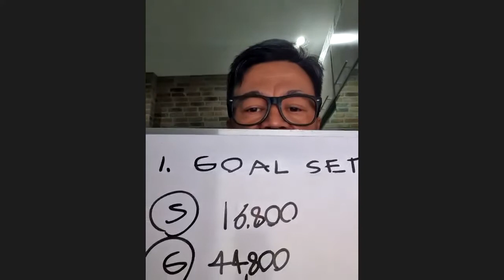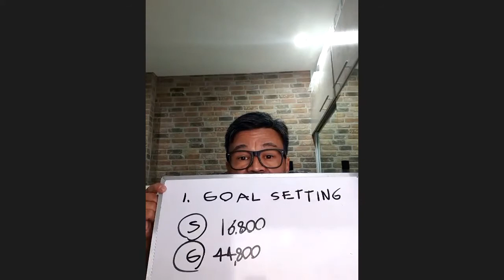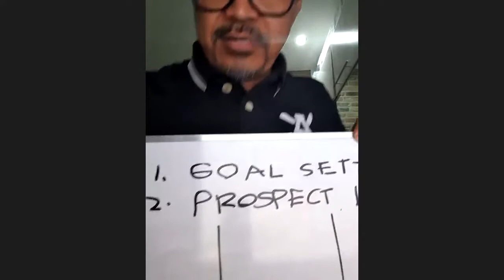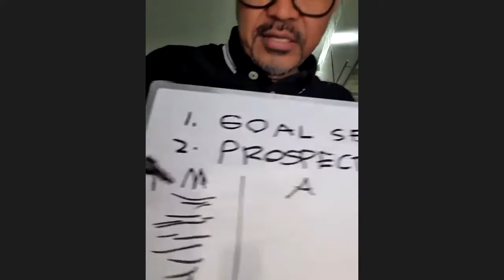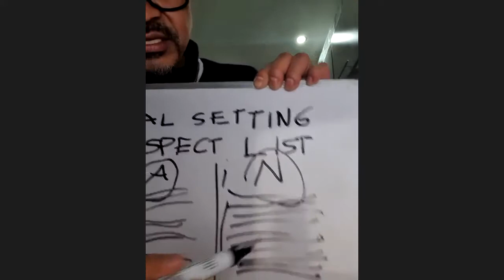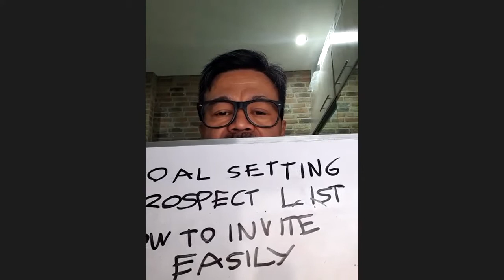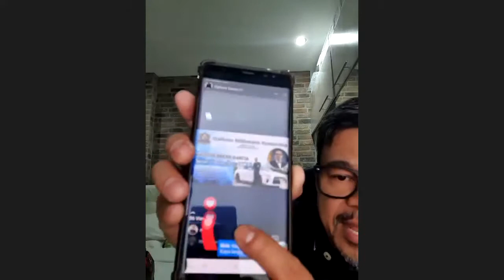Stallions Millionaire Mentorship: "Special Edition Series: IAM 5 by Mentor Drexx Garcia"